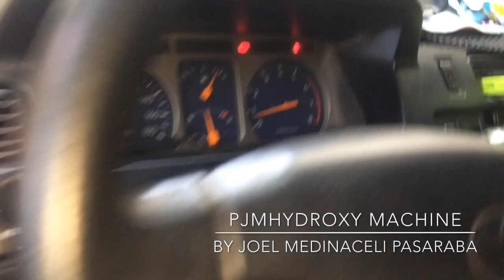HHO 2019 installed in TOYOTA REVO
Pjmhydroxy machine BUDGET A-1 model complete set installed in TOYOTA REVO 7 safety features .  1 .water level sensor on/off 2 Auto off 3 OVER voltage protection 4 over electrolytes protection 5 OPSD oil pressure switch detection 6. Built in FLASHBACK ARRESTER   7,reverse polarity protection